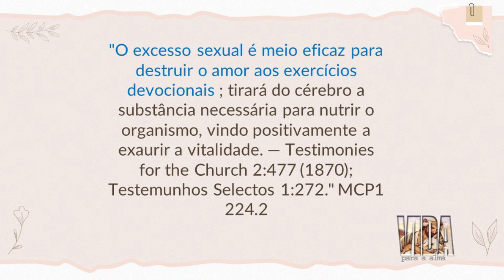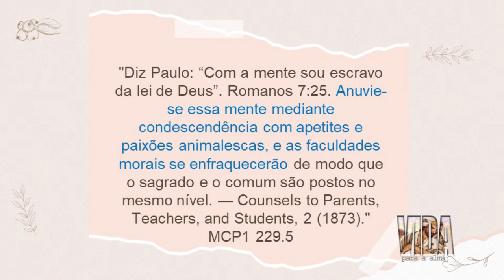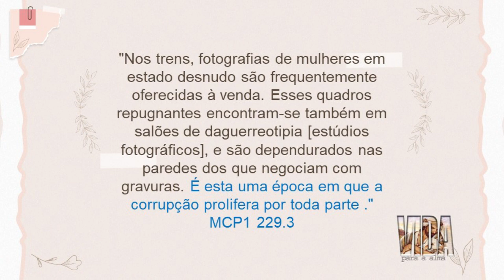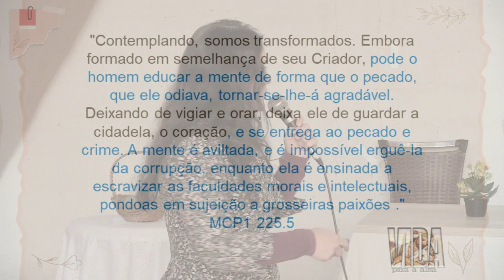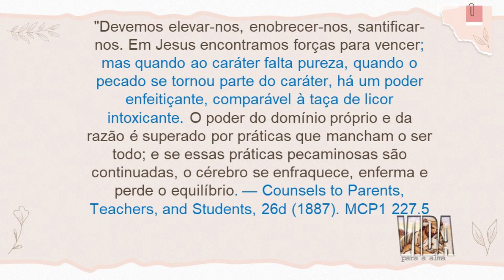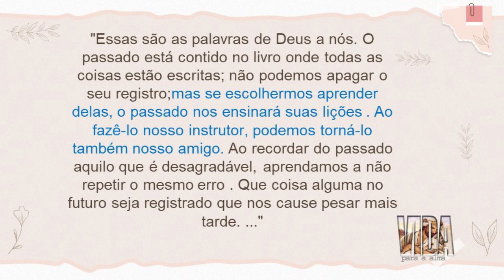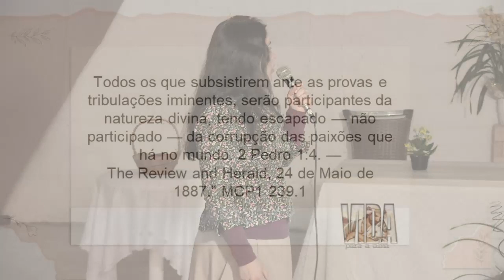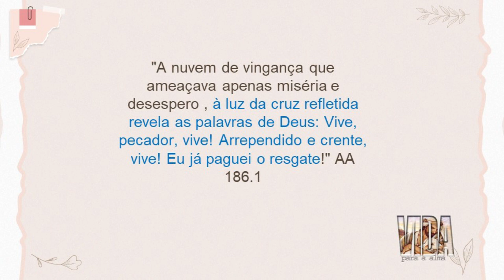(515) - 1º CONGRESSO JOVEM PROJETO AVISE SENSUALIDADE DISFUNCIONAL CELIA QUERUBIM 2 DE 2